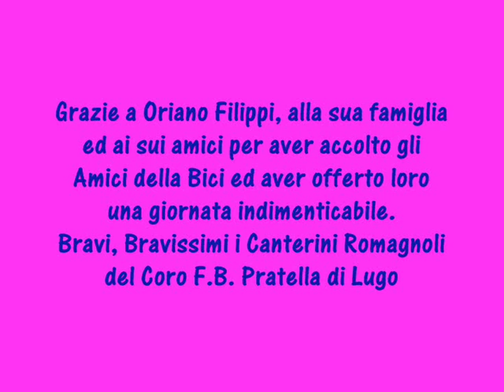8 giugno 2014 Gita alla "Bruciatella" con i "Canti sull'Aia"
Oggi grande appuntamento alla "Bruciatella" casa di Oriano Filippi ove si esibivano il gruppo dei Canterini Romagnoli F.B. Pratella di Lugo. Una grande festa sull'aia di Casa Filippi che si è protratta anche nel pomeriggio con gare di bocce e burraco, grigliate e maccheronate, il tutto immerso nel verde parco ricco di rose dai multeplici colori ed alberi e palme, una cornice stupenda nel silenzio della campagna solcata dal fiume Santerno e percorso dalla vecchia e storica Via Bastia, ad un tiro di schioppo dal castello del Ducato di Fabriago "La Bruciata". Un ringraziamento va d'obbligo ad Oriano Filippi, titolare del CRAI PAGLIUTI di Lugo e alla sua famiglia, oltre agli amici e ai volontari della Pro Loco di Lugo che hanno reso allegra questa giornata.